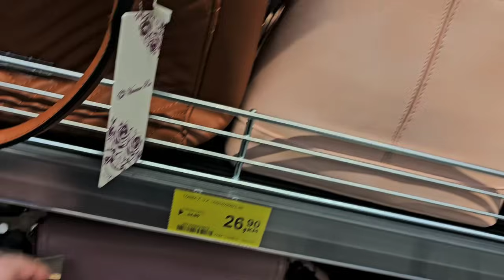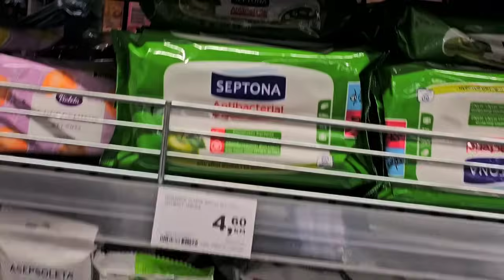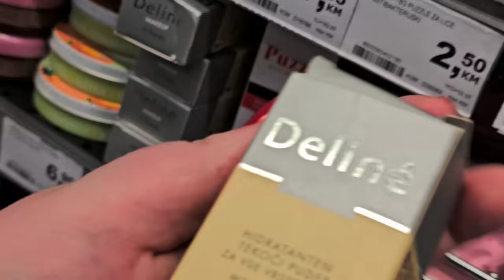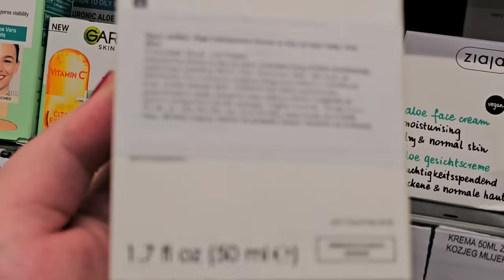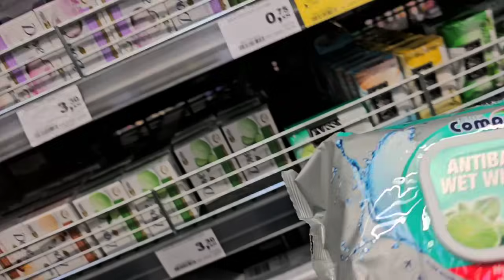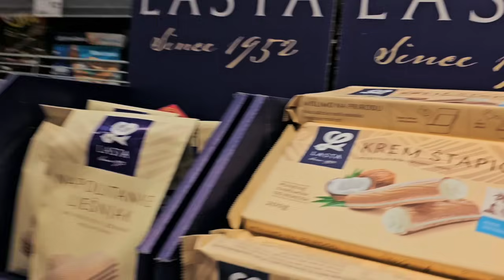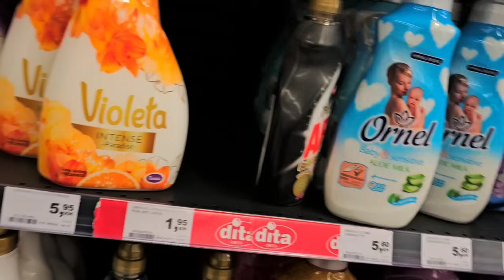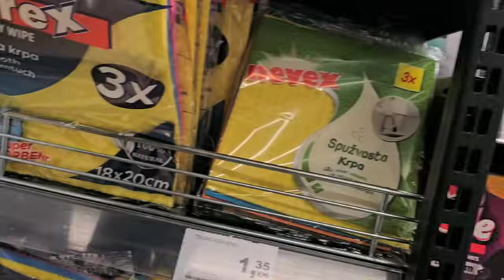Šamac | Bosna 🇧🇦: Bingo Haul - Cijene i Povoljni Pronalasci!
Zdravo svima!

U današnjem vlogu vas vodim na jedinstvenu šoping avanturu u Bingo trgovinu u Šamcu! 🛒🌟

Pridružili su mi se moj dragi suprug i sestra, i zajedno smo proveli predivan dan istražujući sve što Bingo nudi. Otkrila sam neke sjajne stvari koje jedva čekam da vam pokažem!

Prvo na listi su bile udobne papuče - savršene za predstojeće hladne dane. Potom smo pregledali nesesere i našla sam jedan koji je kao stvoren za mene! 🥿👜

Naravno, nismo mogli proći pored odjela s kućanskim potrepštinama. Opremila sam se s nekoliko sredstava za čišćenje koja su bila i povoljna i efikasna. 💪✨

I za kraj, našli smo nekoliko odličnih higijenskih proizvoda - od sapuna do šampona, Bingo ima sve!

Pridružite mi se dok istražujemo razne proizvode i dijelimo naša iskustva. Pogledajte video do kraja da vidite sve moje nalaze i saznate da li je šoping u Bingou uistinu povoljan.

Ne zaboravite lajkati, komentirati i pretplatiti se na kanal za više vlogova poput ovog!

S ljubavlju,
Marijana 💖"